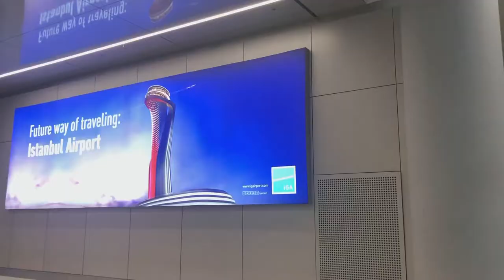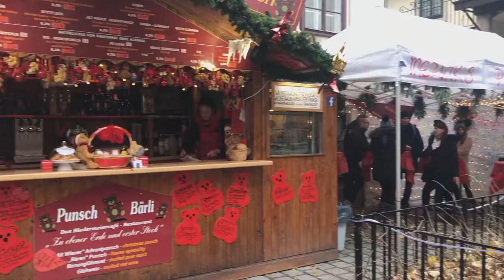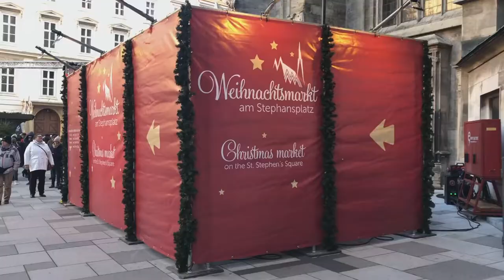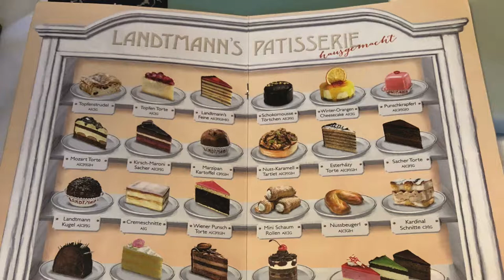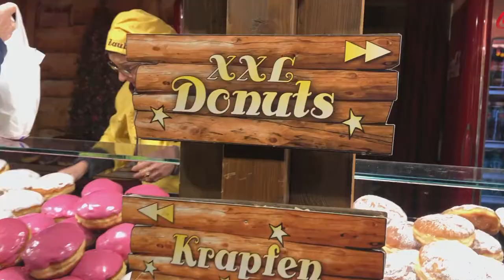Vlog 049 Travel to Vienna - NEW ISTANBUL AIRPORT, ST. STEPHAN'S CATHEDRAL, CHRISTMAS MARKETS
Join me and my mom as we head to Vienna to explore the amazing ChristmasMarkets over the next few episodes. The chill in the air only adds to the holiday excitement. We fly Turkish Airlines and stop over at the brand new IstanbulAirport on the way.

Markets we visit:
Christmas Market on Spittelberg
Christmas Market on Stephansplatz
Vienna Christmas World on Rathausplatz

Café Landtmann
landtmann.at
Cafe Restaurant Raimund

All footage was shot with an iPhone X and DJI Osmo 2 gimbal.